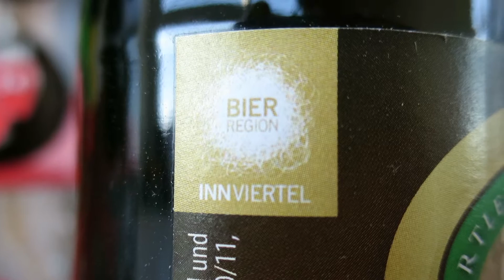Wurmhöringer Privatbrauerei: Wurmi Zwickl | HopfenLiebe Bier Adventskalender #14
HopfenLiebe Bier Adventskalender 2015
Das vierzehnte Türchen. (14. Dezember 2015)

Wurmhöringer Zwickl